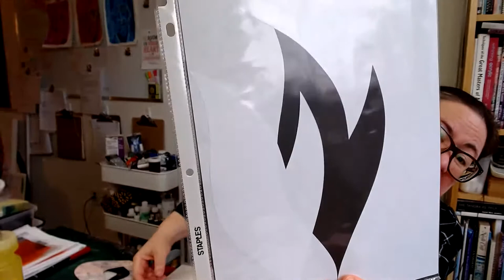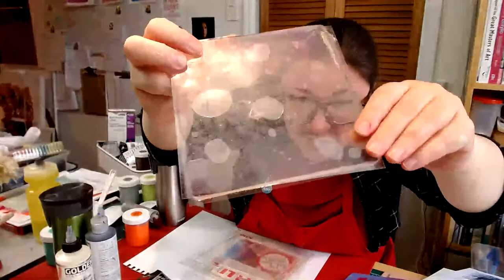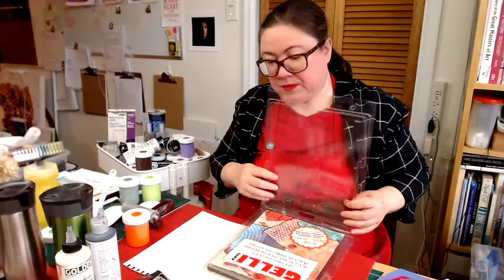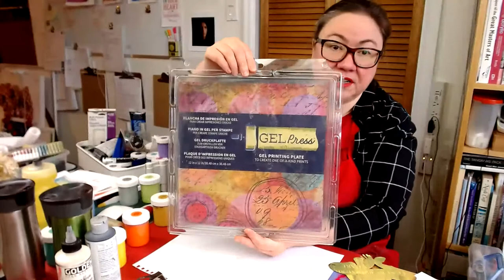Virtual Studio Party LIVE, April 12, 2021: Gel Plate Printing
It was so nice to be back with everyone today after taking a few weeks' hiatus!
I got out some of my gel plates, warming up on my 6" x 6", moving to my 8" x 10" and eventually getting out the 12" x 12".

Working with shapes and stencils, some painterly effects, sgrafito markmaking and pickup prints. One or two prints are or could be considered finished, everything else is still a work-in-progress, giving me a chance to play some more later.

If you missed today's or any other of our Virtual Studio Parties, you can find them all on my Virtual Studio Party playlist, here on this channel:

Virtual Studio Party is back on its biweekly schedule so we'll making and chatting again, on Monday, April 26 at 2:00 pm EDT (or GMT-5h). I look forward to "seeing" you!

Virtual Collage Jam will be back next week, on Monday April 19, live-streaming at the same time as this was, 2:00 pm EDT (or GMT-5) on Kal Honey's channel:

Are you on Facebook? Then please visit my artist page (and give it a like while you're there):